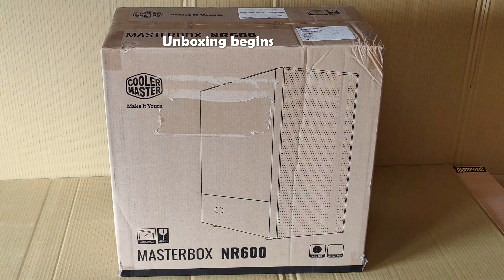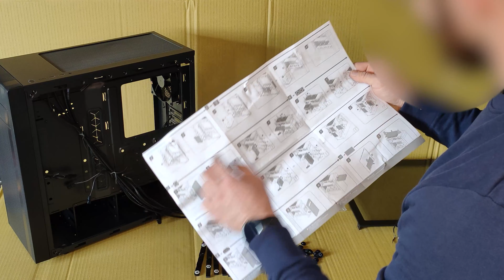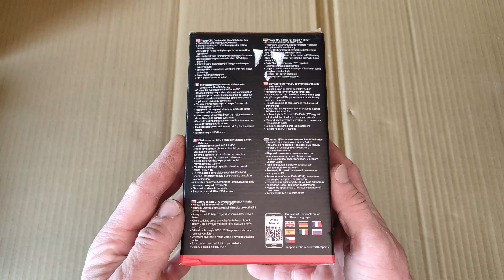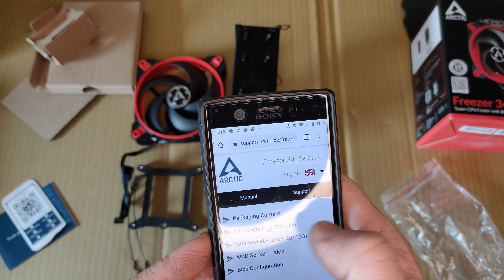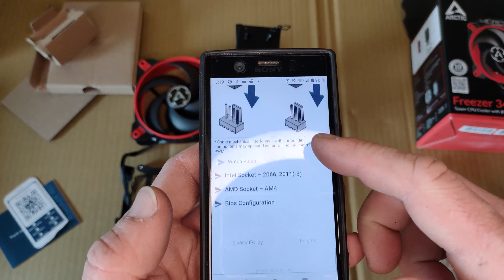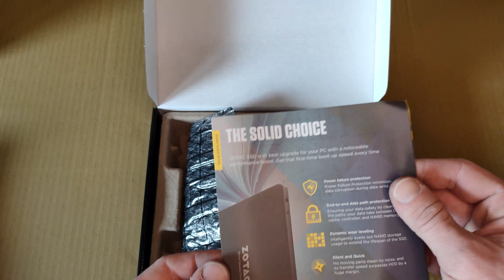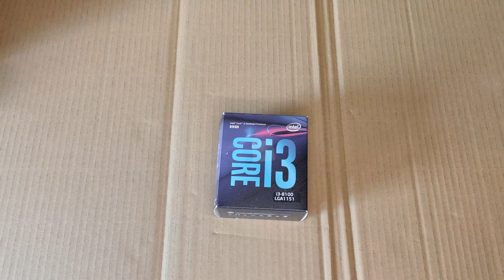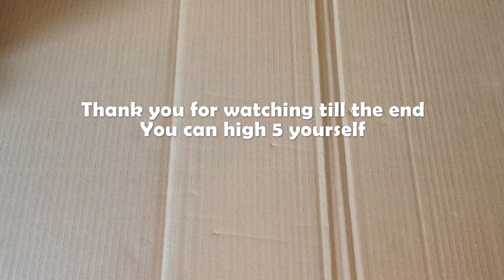Budget PC BUILD 1/2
This is the video 1/2.
In this video we will check out the parts,
open them and look what is inside the box, of every component.

Soon the part 2 will follow.

The parts i used:
cooler master box NR600
intel i3 8100
asus PRIME H370-A
arctic cooler 34 eSports
zotac gtx 1050ti
Seasonic S12 550W 80+bronze
SanDisk 480Gb
WD 2TB
asus dvd drive